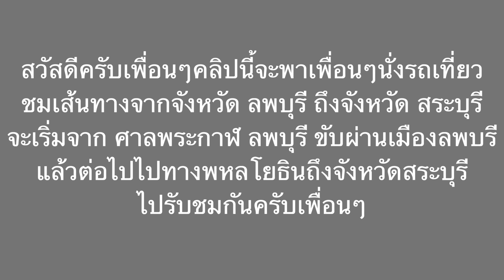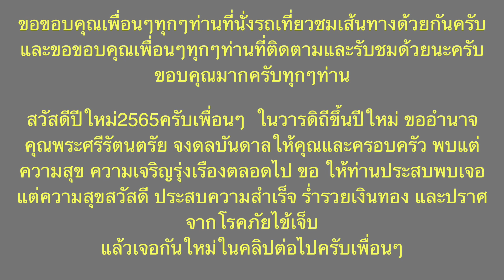เส้นทาง ลพบุรี ถึง สระบุรี จากศาลพระกาฬ ใช้ถนนพหลโยธิน หมายเลข1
คลิปนี้พาเพื่อนๆนั้งรถเที่ยวชมเส้นทาง  ลพบุรี ถึง สระบุรี จากศาลพระกาฬ ใช้ถนนพหลโยธิน หมายเลข1